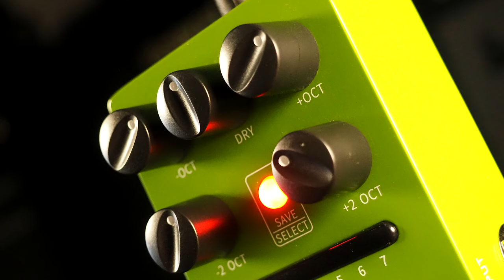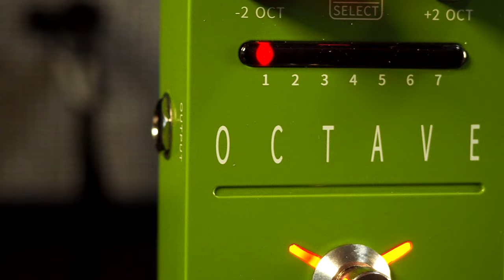Flamma FS08 Octave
Introducing the FLAMMA FS08 Octave Pedal — for effortlessly added sonic layers to your guitar playing. The pedal offers detailed control over this expertly crafted effect, allowing players to punch through with added polyphonic octaves. Players can simultaneously add extra bass frequencies and brighten up their high end with an extra one or two-octave range.

This polyphonic octave effect provides individual controls for endless creativity and presents players all the tools they need to craft a truly unique sound. Parameters can be blended to the player's specific liking by simply adjusting level volume for all four octave options — complete precision control.

The FLAMMA FS08 Octave Pedal provides a completely clean, distortion-free signal for its effect as well as dry signal control, allowing precise intensity control between wet and dry.

The pedal also allows players to save their creations with seven preset slots. With easy navigation, players can experiment and innovate with the FS08 Octave Pedal's parameters and easily access previously saved presets. The interface provides a simple 'Save/Select' button and an LED light meter to quickly identify and access the desired preset.

Milkman Sound The Amp Stereo into:

(right) Marshall 1965a 4x10 + sE Electronics sE8